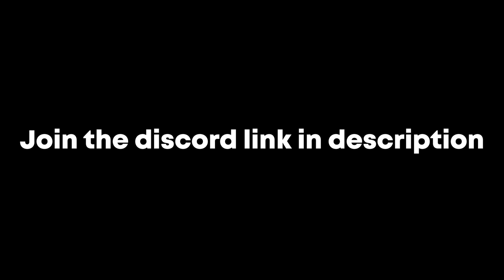The FASTEST Build In Blox Fruits...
LEOPARD AND MINK V4 BOUNTY HUNTING
Stats = Fruit Main (obviously)